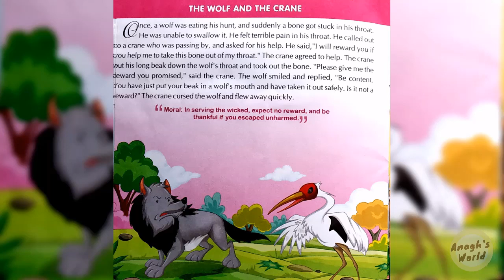The Wolf And The Crane | One Minute Story | Kids Learning | Preschool | Children | Toddlers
One Minute Stories For Kids | Kids Learning | Preschool | Children | Toddlers